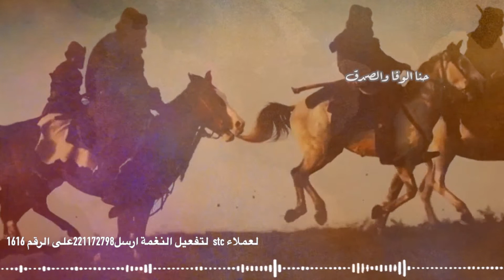كولكشن شعر / عبد العزيز علي الفيفي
يمكنك تحميل أجمل نغمات المنشد عبد العزيز علي الفيفي كمتصل علي جوالك

لكل عملاء خدمة صدى  شبكة STC بالمملكة العربية السعودية
لتفعيل نغمة الصاحب اللى يتبع القيل والقال ارسل الكود  1172797 الى الرقم 1616
لتفعيل نغمة حنا الوفا والصدق ارسل الكود  1172798 الى الرقم 1616
لتفعيل نغمة يا سعد وقتن ارسل الكود  1172799 الى الرقم 1616